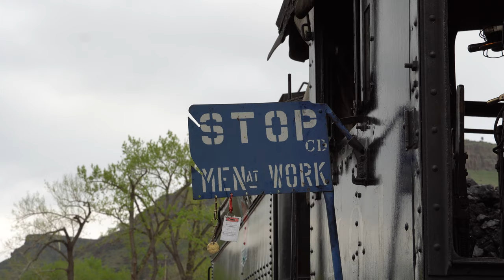TBT (ThrowbackThursday) - Behind-the-Scenes Footage of the Tripple Steam-Up Event May 2021!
It's TBT and for ThrowbackThursday this week we have a Railfan treat! 4K "behind-the-scenes" footage from the Colorado Railroad Productions YouTube team! The footage features our staff & volunteer crew preparing all three of the Museum's steam locomotives for operation during the "Tripple Steam-Up Weekend" in May 2021!

Do you have any home movies or photographs that feature the Colorado Railroad Museum, The Museum's equipment or Colorado Railroads in general? We'd love to share them!

In 2021 the Museum is operating socially distanced train rides each Saturday! Follow the Museum on Facebook, YouTube, Instagram and Twitter to catch all of our new & unique content!